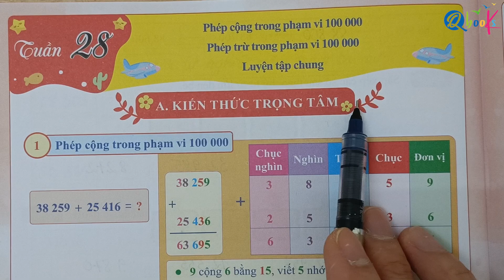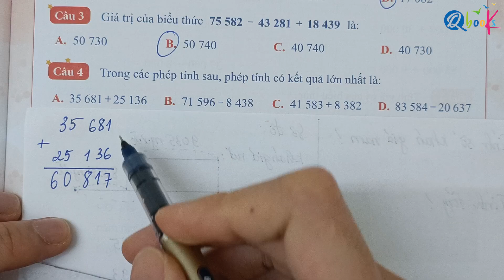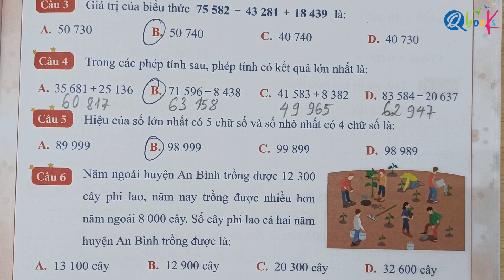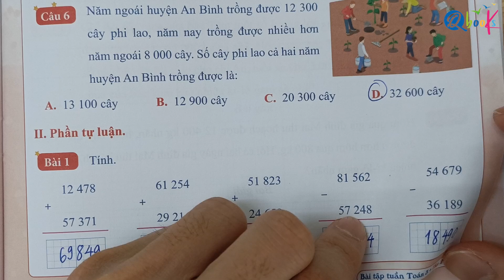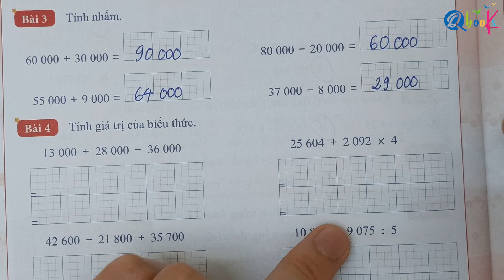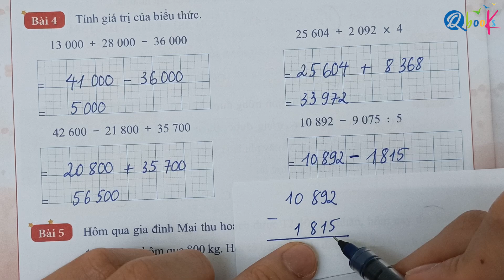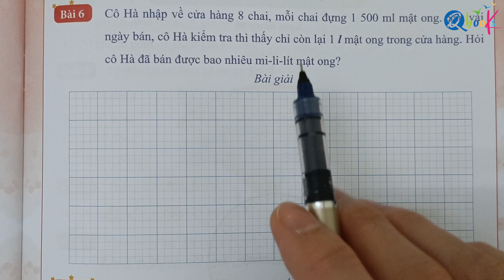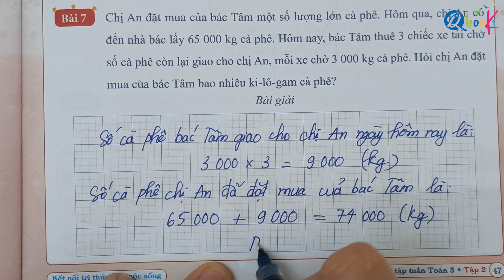Toán 3 Kết nối | Tuần 28 | Luyện giải bài tập phép cộng và trừ đến 100.000 | Thầy Nguyễn Văn Quyền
Chào các các bậc phụ huynh và các em học sinh lớp 3 thân mến!

Trong video "Toán 3 Kết nối | Tuần 28 | Luyện giải bài tập phép cộng và trừ đến 100.000 | Thầy Nguyễn Văn Quyền" này thầy sẽ cùng các em tham gia vào cuộc hành trình khám phá các bài tập tuần toán 3 tập 2 được biên soạn theo chương trình sách giáo khoa kết nối tri thức.

Trong nội dung video hôm nay, thầy sẽ hướng dẫn các em luyện tập bài tập tuần 28, tập trung vào phép cộng và phép trừ trong phạm vi 100.000. Với sự hướng dẫn tận tình và phương pháp giải thích rõ ràng của thầy, hy vọng rằng các em sẽ dễ dàng nắm bắt và vận dụng kiến thức học toán lớp 3 dễ dàng và hiệu quả.

Không chỉ thường xuất hiện trong các bài kiểm tra toán cuối ki và giữa kì lớp 3, dạng bài tập phép cộng và trừ đến 100.000 còn giúp các em rèn luyện kỹ năng toán học của mình, giúp các em có thể tự tin hơn khi giải các bài tập trong thực tế cuộc sống.

Hãy cùng tham gia vào cuộc hành trình khám phá, để đón nhận những kiến thức, kinh nghiệm hữu ích của môn toán lớp 3 và có những giây phút rèn luyện thú vị cùng thầy tài trong nội dung video chữa bài kiểm tra toán lớp 3 này.

Chúc các con đạt điểm cao trong các bài thi giữa kì và cuối kỳ của lớp 3!
Phụ huynh dăng kí kênh của thầy để xem nhiều video hơn nhé!